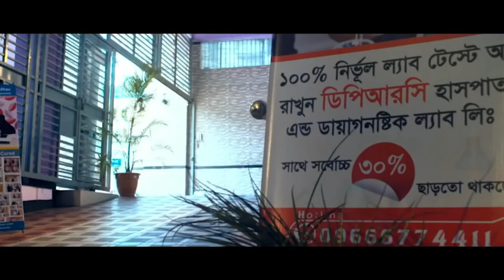রমজানে হার্ট ভালো রাখার উপায়,ডাঃসুজিত কুমার ঘোষ। ডাক্তারের নিয়মিত পরামর্শ পেতে আমাদের সঙ্গেই থাকুন